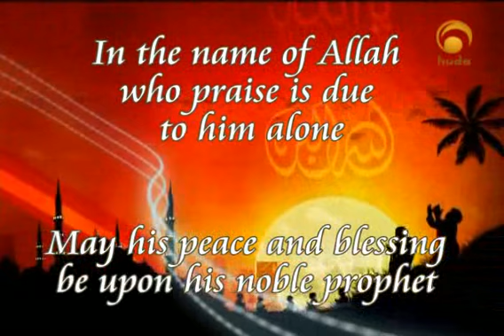Living in the west (7)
"Living in the west"
program with
Brother: Jamil Rashid
Shaikh: Haitham Al-Haddad

A series of programs about the Muslim minorities
living in the West; their visions , strategies and participation in the western society

The Western world, also known as the West and the Occident (from Latin: occidens "sunset, West"; as contrasted with the Orient), is a term referring to different nations depending on the context. There is no agreed upon definition about what all these nations have in common.[1]

Though the term originally had a literal geographic meaning and contrasted Europe with the cultures of the Orient or Asia, today the term West does not imply geographic location, as most of Europe and Oceania, major components of the West, lie in the Eastern Hemisphere.

The concept of the Western part of the earth has its roots in Greco-Roman civilization in Europe, with the advent of Christianity. In the modern era, Western culture has been heavily influenced by the traditions of The Renaissance, The Protestant Reformation, The Enlightenment, and shaped by the expansive colonialism of the 16th-19th centuries. Its political usage was temporarily informed by a mutual antagonism with the Soviet bloc during the Cold War in the mid-to-late 20th Century (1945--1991). In the contemporary cultural meaning, the Western World includes many countries of Western and Central Europe as well as many countries of European colonial origin in the Americas and Australasia, such as the United States of America, Brazil, Mexico, Canada, Australia, Argentina, etc.